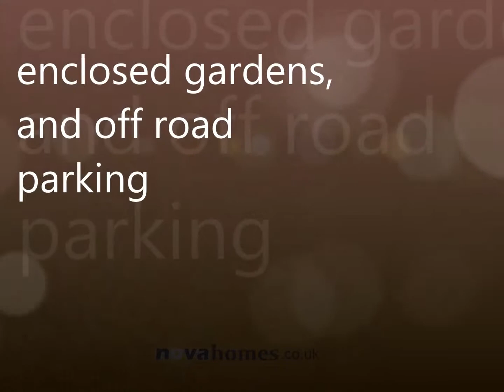cobham close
Three bedroom`s with master en-suite, lounge, kitchen/diner and downstairs cloakroom. This new build style property located in Cobham Fields is available for immediate viewing with no onward chain, off road parking and many modern features!